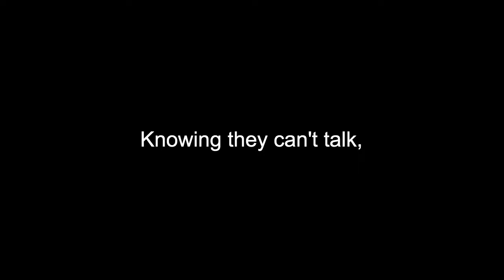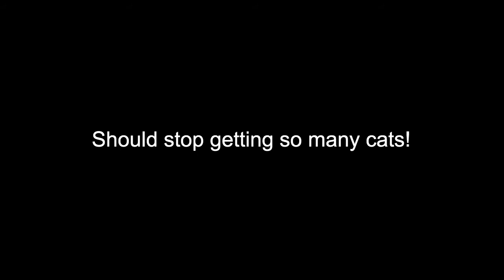EVERYTHING WANTS TO KILL YOU!!! (Don't Starve Stream Highlights #1)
Join my friends and I as we try our best to not starve to death (spoiler alert) it doesn't end well!!! We get attacked by everything from frogs, Wolves, birds to even man bear pigs! Its a mess and a nightmare but as you all know, thats me :P I hope you all enjoy!

Thats about it... nothing else to read or write... go watch another video :P